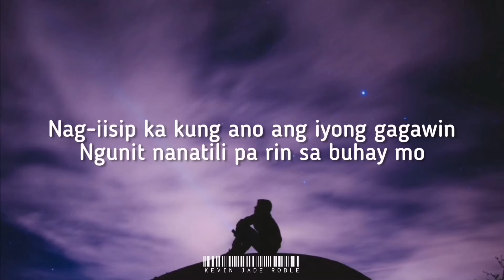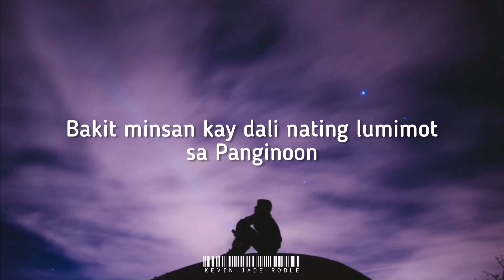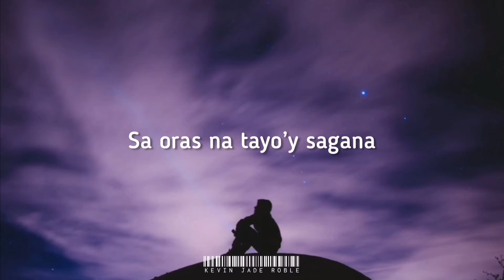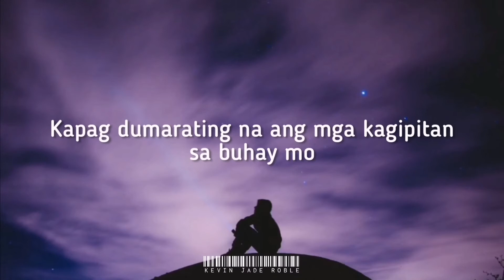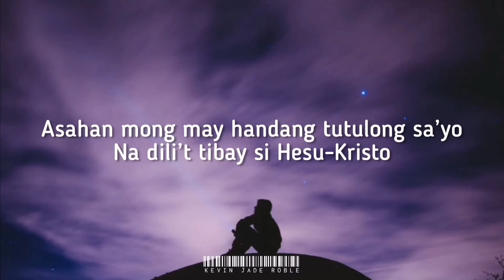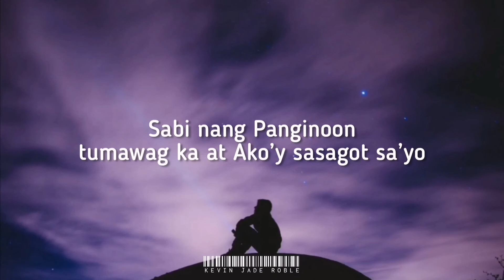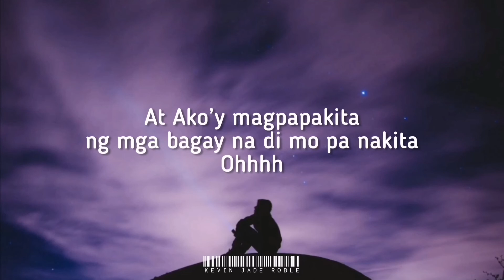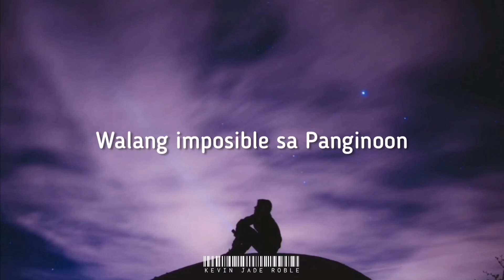Tumawag Ka - Pillars Band (Lyrics)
Tumawag ka sa akin, at ako'y sasagot sa iyo, at ako'y magpapakita sa iyo ng mga dakilang bagay, at mahihirap na hindi mo nangalalaman.
JEREMIAS 33:3